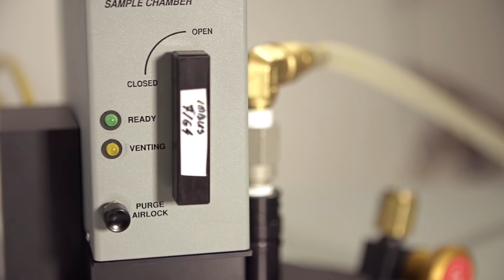Wszystko jest magnetyczne / Everything is magnetic - Michał Krupiński, ADAMED SmartUP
Czy wiecie, że wszystkie przedmioty, które nas otaczają mają pewne własności magnetyczne? W tym odcinku pokażemy jak zbudować swój własny magnetometr i wykorzystać go w praktyce. Do dzieła!